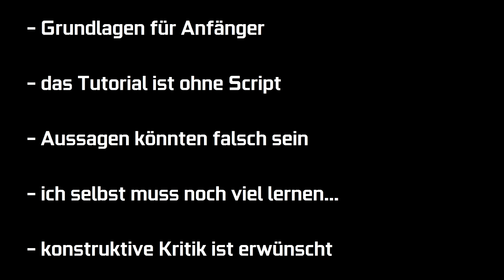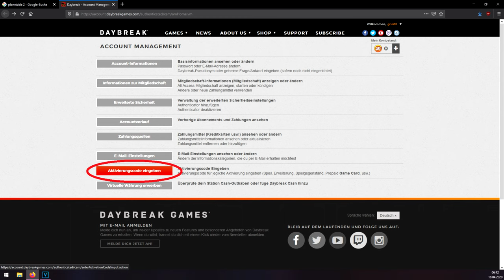PlanetSide 2 Tutorial - Grundlagen für Anfänger (German Deutsch)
PlanetSide 2 Tutorial Grundlagen Anfänger German Deutsch

PS2Escalation
PSUARMORDECAL
PSUVEHICLEDECAL
5YEARSPS2
6YEARSPS2
NSOPS2019
MLGREPORT
PS2WelcomeBack

*Mit einem Klick auf diesen Link kannst Du mich bei Deinem Einkauf
unterstützen, denn ich erhalte eine kleine Provision. Für Dich entstehen dabei
keine zusätzlichen Kosten.

0:00 Intro
2:32 Grafik-Einstellungen
4:29 Fraktionen
7:50 Grundlagen
17:00 Klassensystem
19:09 Levelsystem
24:28 Fahr- und Flugzeuge
27:38 Trupp & Freunde
29:17 Thema: Sanitäter
37:56 Thema: Sunderer